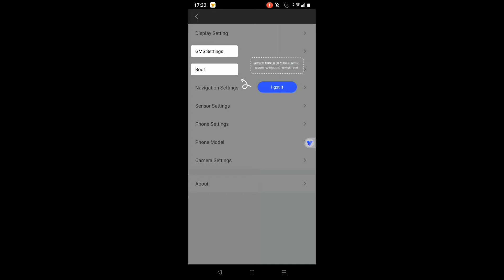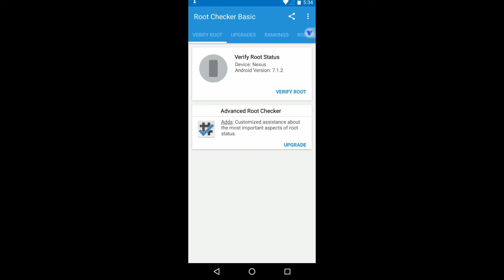vphonegaga 32 bit | vphonegaga 64 bit | vphonegaga android 13@nepaligametips